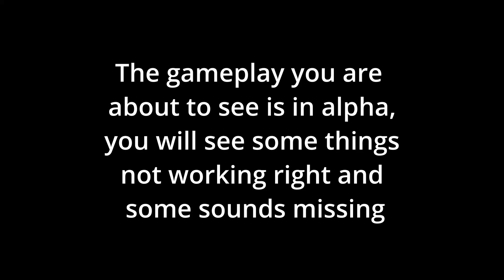Overground: Raw Gameplay Reveal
Today we got a gameplay Reveal for my next game, beyond some cuts i kept the editing as simple as possible so you can Understand what the game is FULLY about.